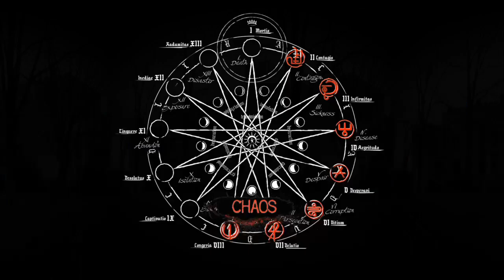LEARNING THE TRUTH! | Daylight | Part 3 (FINAL)